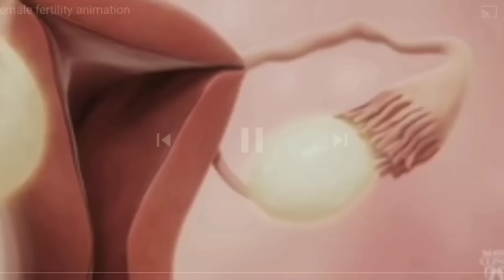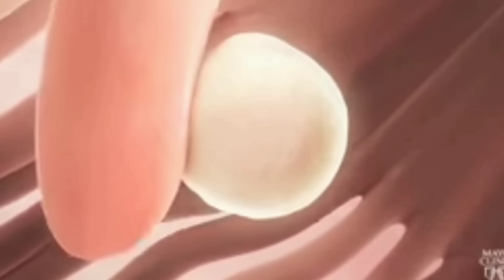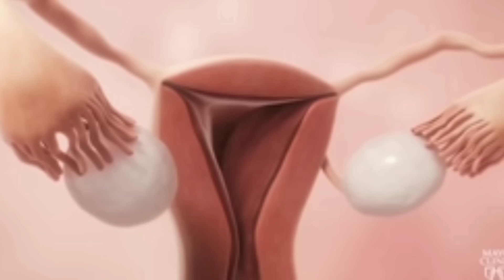Period me Sex Karna Chahiye Ya Nahin।Period me Sex Kar Sakte hai nahi।Sex During Periods is Safe Or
Period me Sex Karna Chahiye Ya Nahin।Period me Sex Kar Sakte hai nahi।Sex During Periods is Safe Or not.

sex during periods
periods me sex
masik dharm me sex
sex in periods
safe sex in periods
should we sex in periods
periods sex
sex in the menstrual
maasik dharm me sex
sex in maasik dhaarm
how to do sex in the periods
sex periods me
sex
periods
menstrual
menstrual sex
मासिक धर्म
मासिक धर्म में सेक्स
सेक्स करें या नहीं
मासिक धर्म में सेक्स करें या नहीं

sex during periods in hindi - बहुत सी महिला और पुरषों का हमारे पास रोजाना मासिक धर्म चक्र के दौरान सेक्स को लेकर सवाल आते हैं। जैसे -
- महीने के समय सेक्स करना चाहिए या नहीं?
- महीने के दौरान सेक्स करना चाहिए या नहीं?
- महीने के वक्त सेक्स करना चाहिए या नहीं?
- मासिक धर्म के समय सेक्स करना चाहिए या नहीं?
- मासिक धर्म के दौरान सेक्स करना चाहिए या नहीं?
- मासिक धर्म के वक्त सेक्स करना चाहिए या नहीं?
- पीरियड के समय सेक्स करना चाहिए या नहीं?
- पीरियड के दौरान सेक्स करना चाहिए या नहीं?
- पीरियड के वक्त सेक्स करना चाहिए या नहीं?
- महीने के समय सम्भोग करना चाहिए या नहीं?
 - महीने के दौरान सम्भोग करना चाहिए या नहीं?
- महीने के वक्त सम्भोग करना चाहिए या नहीं?
- मासिक धर्म के समय सम्भोग करना चाहिए या नहीं?
 - मासिक धर्म के दौरान सम्भोग करना चाहिए या नहीं?
- मासिक धर्म के वक्त सम्भोग करना चाहिए या नहीं?
- पीरियड के समय सम्भोग करना चाहिए या नहीं?
- पीरियड के दौरान सम्भोग करना चाहिए या नहीं?
- पीरियड के वक्त सम्भोग करना चाहिए या नहीं?
 - महीने के समय सशारीरिक संबंध बनाना चाहिए या नहीं?
- महीने के दौरान सशारीरिक संबंध बनाना चाहिए या नहीं?
 - महीने के वक्त सशारीरिक संबंध बनानाचाहिए या नहीं?
 - मासिक धर्म के समय सशारीरिक संबंध बनाना चाहिए या नहीं?
 - मासिक धर्म के दौरान ससशारीरिक संबंध बनाना चाहिए या नहीं?
- मासिक धर्म के वक्त सशारीरिक संबंध बनाना चाहिए या नहीं? - पीरियड के समय सशारीरिक संबंध बनाना चाहिए या नहीं?
- पीरियड के दौरान सशारीरिक संबंध बनाना चाहिए या नहीं?
- पीरियड के वक्त सशारीरिक संबंध बनाना चाहिए या नहीं?
- क्या पीरियड के समय सशारीरिक संबंध सकते हैं?
 - क्या पीरियड के दौरान सशारीरिक संबंध सकते हैं?
- क्या पीरियड के वक्त सशारीरिक संबंध सकते हैं?

 पर अब आप चिंता नहीं करें क्योंकि इस वीडियो में अनुराधा ने periods, masik dharm chakra, date, mahwari ke time ya samay sex, sambhog, sharirik sambandh bana sakte hai ya nahi के बारे में बताया है

2)आप PREGNANT है या नहीं कव ओर केसे पता लगा सकते है ? How to know pregnancy at home in hindi.

(Stay Healthy and stay Happy)